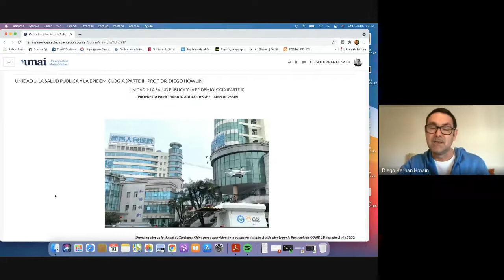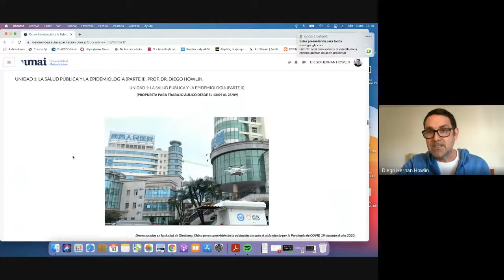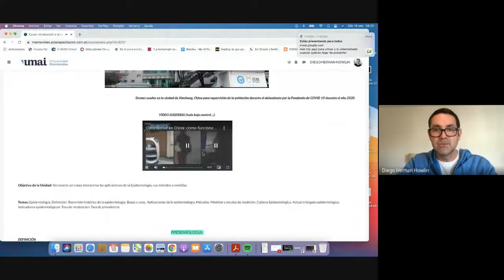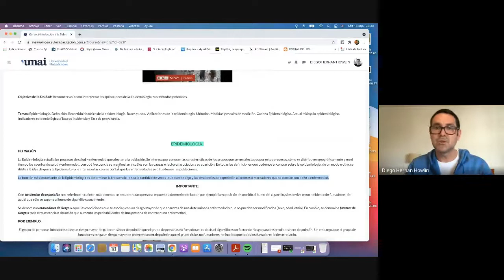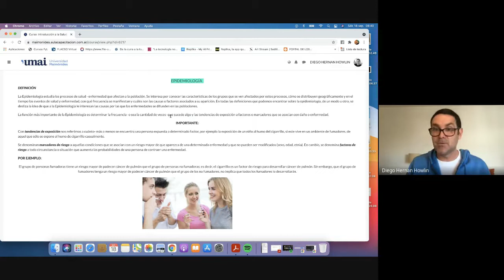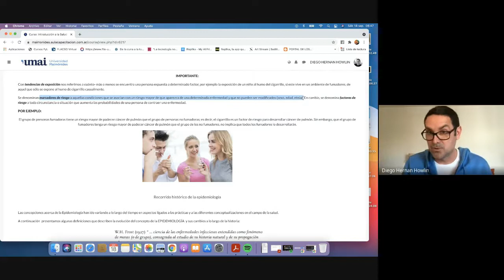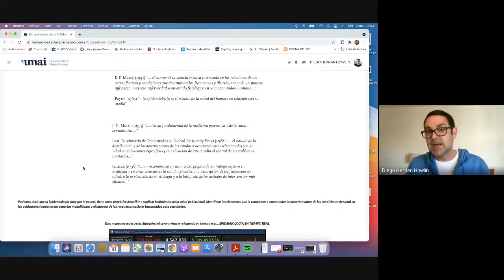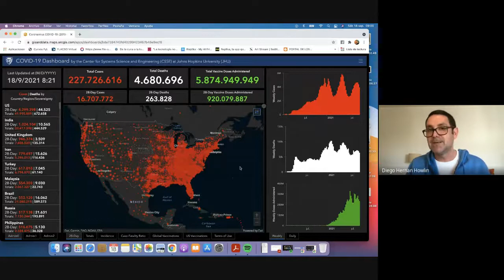INTRODUCCIÓN A LA SALUD PÚBLICA (UNIDAD I / PARTE II) 18 SEP. PARTE 1 DE LA CLASE.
PROF. DIEGO HOWLIN.